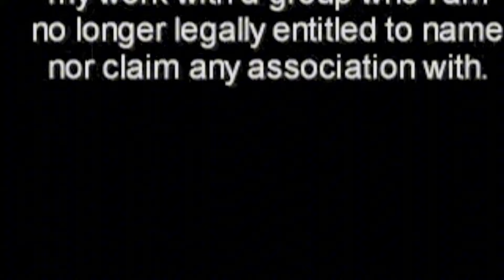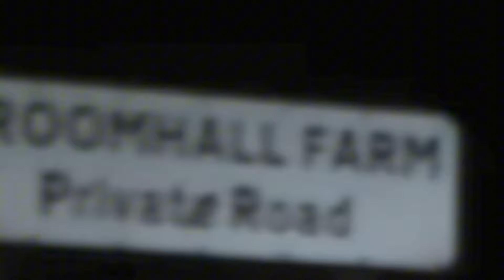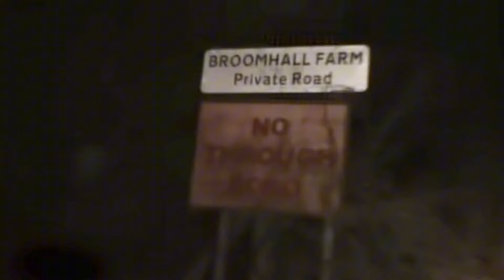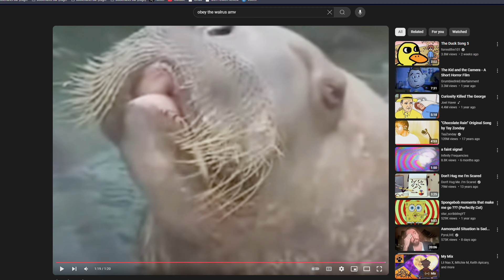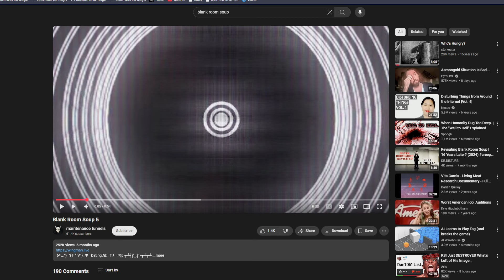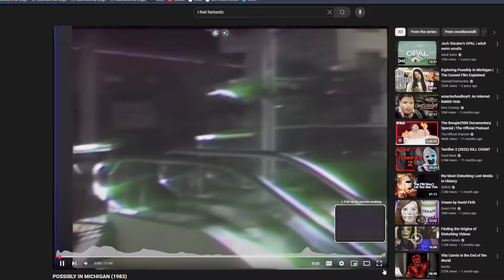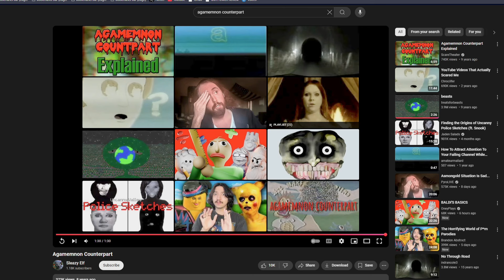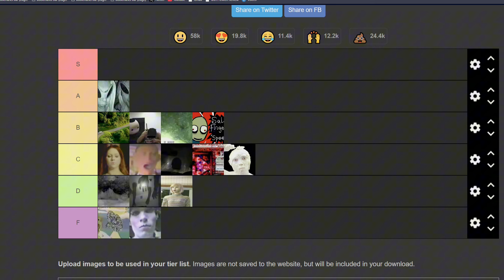The YouTube Horror Tier List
It's HALLOWEEN TIME which means me and Xander are here ranking some videos that are about as old as we are. Oooooh scary.